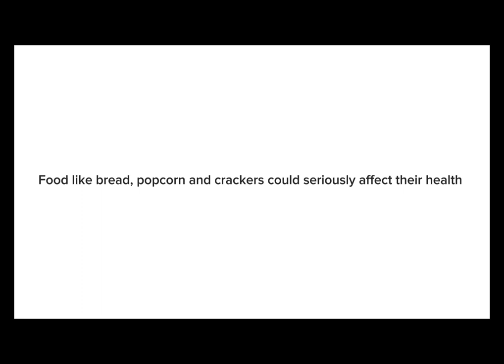A little story of a goose ( an Unit X animation)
Unit X final outcome